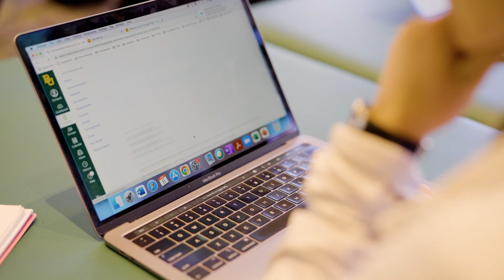Baylor Physical Therapy: An Innovative Approach to DPT Education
Baylor University offers an innovative Doctor of Physical Therapy (DPT) Program that allows completion of your degree requirements in two years.
Our blended learning format combines best practices in distance education, on-campus lab immersion sessions in Waco, Texas, and clinical education experiences to prepare you as a physical therapist and servant leader in this vital profession.